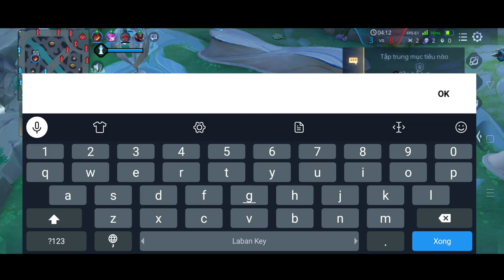ĐẦU GAME BỊ ÉP PAINE QUÁ XANH-YAN GÁNH LẬT KÈO MÃN NHÃN | TOP YAN VN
❣️Ngọc :
Ngọc đỏ: 4 viên tlcm 6 viên stcm or  8 cvl&xg + 2 tlcm
Ngọc xanh: 10 viên công vật xuyên giáp
Ngọc tím: 10 viên tốc đánh tốc chạy